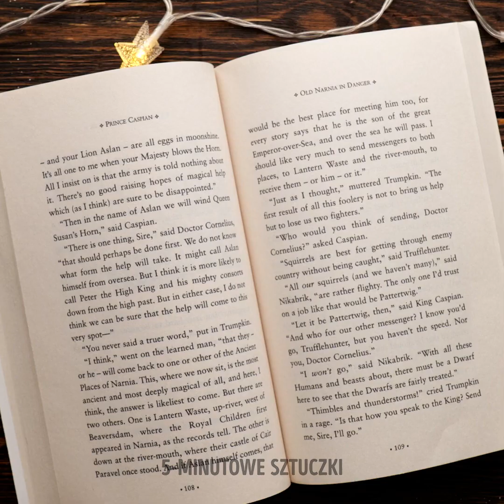Łatwe pomysły na żywicę epoksydową, które są na innym poziomie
Przygotuj się na zadziwienie tymi łatwymi pomysłami na żywicę epoksydową, które przenoszą kreatywność na zupełnie nowy poziom! Zanurz się w świecie hipnotyzującego rękodzieła DIY, odkrywając oszałamiające projekty z żywicy dla początkujących i nie tylko. Od tętniących życiem podstawek z geodami po wykwintne stoły rzeczne - ten film jest bramą do odblokowania nieograniczonych możliwości sztuki żywicy epoksydowej. Puść wodze fantazji, a my przeprowadzimy cię przez proces tworzenia krok po kroku, dzieląc się po drodze wskazówkami i trikami. Podnieś swój poziom rzemiosła dzięki tym hipnotyzującym kreacjom z żywicy, które z pewnością zainspirują Cię i zachęcą do wyruszenia we własną artystyczną podróż. Przygotuj się na uwolnienie swojego wewnętrznego artysty dzięki tym przystępnym, ale oszałamiającym pomysłom na żywicę epoksydową! TIMESTAMPS: 00:00 Ręcznie robiona lampa w stylu vintage 04:26 Fajne rękodzieło z żywicy epoksydowej 07:22 Kaktus w żywicy epoksydowej 12:50 Miniaturowa fontanna DIY